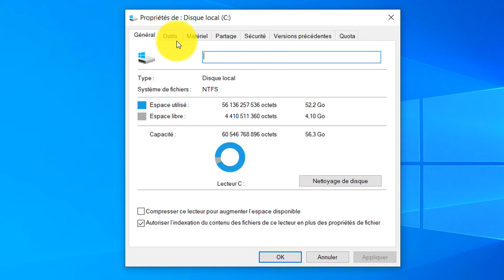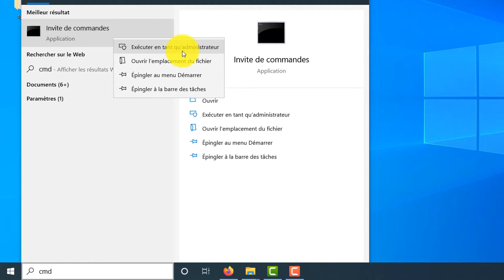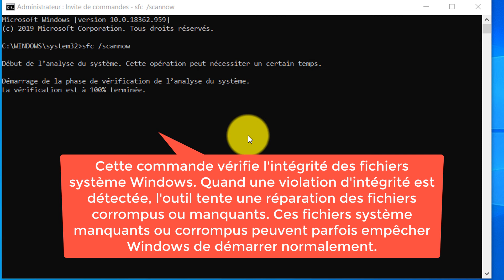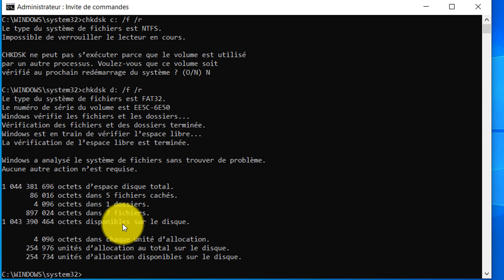Vérifier et réparer un disque dur ou une clé USB sous Windows 10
Dans cette vidéo nous allons voir comment vérifier et réparer un disque dur ou une clé USB sous Windows 10.